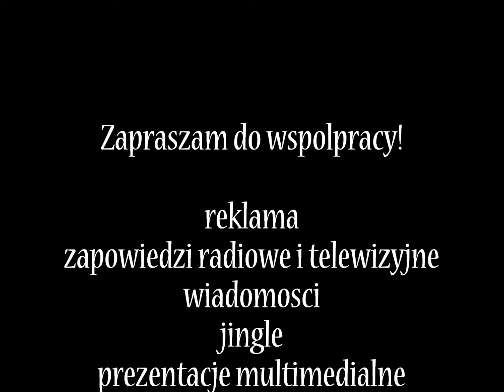"Zrób mi jakąś krzywdę", Jakub Żulczyk | audiobook | megaglos.com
Realizuję się w pracy głosem. Nagranie z 2014 roku, posłuchaj jak brzmię teraz